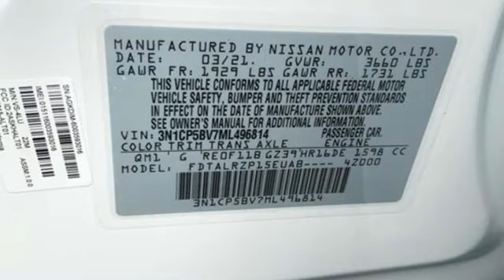New 2021 Nissan Kicks Fredericksburg, VA ZG57381 - SOLD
Year: 2021
Make: Nissan
Model: Kicks
Trim: S
Engine: 4 Cylinder Engine
Transmission: CVT with Xtronic
Color: Fresh Powder
Stock #: ZG57381
VIN: 3N1CP5BV7ML496814

Address:
10665 Patriot Hwy